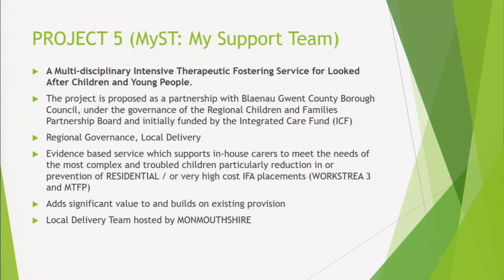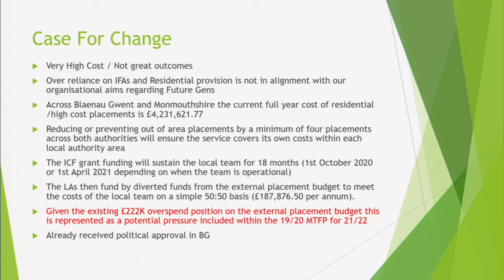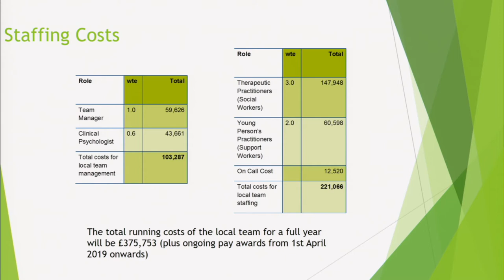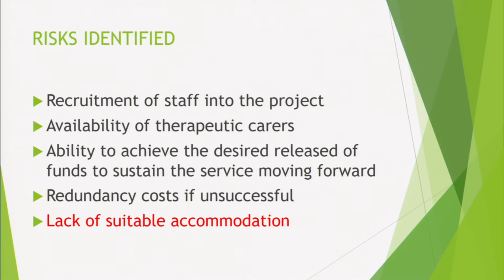Children and Young People Select Committee - 18th October 2018